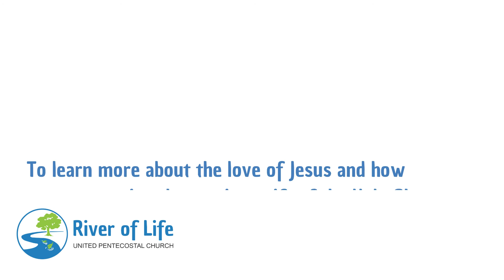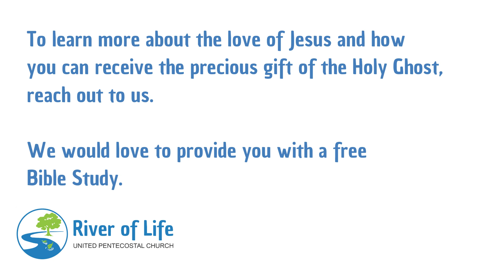River of Life Passion Week - Rob Cavins - Jesus the Healing Saviour Who Died for Us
Join the ROL ministry and leadership team members bringing out messages and thoughts here online as we go through the week leading up to Easter Sunday.